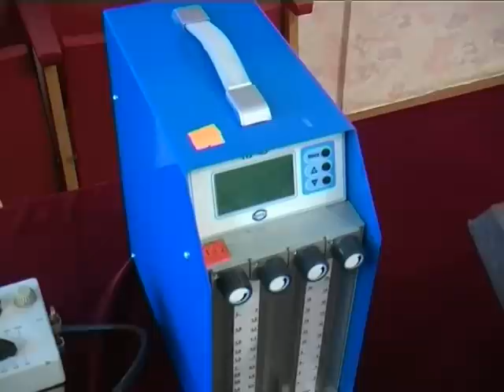Тренировка по ГО в Сафоновском районе (пост рхн)